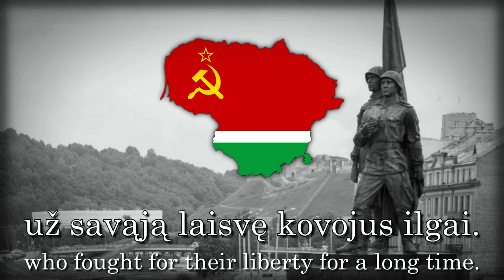"Lietuvos TSR himnas" - Anthem of the Lithuanian SSR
Title: Lietuvos TSR himnas
Translation: Anthem of the Lithuanian SSR

Language: Lithuanian
Composer: Balys Dvarionas and Jonas Švedas
Lyricist: Antanas Venclova
Performer: ?

- Lyrics -
Tarybinę Lietuvą liaudis sukūrė,
už savąją laisvę kovojus ilgai.
Kur Vilnius, kur Nemunas, Baltijos jūra,
ten klesti mūs miestai, derlingi laukai.

Tarybų Sąjungoj šlovingoj,
tarp lygių lygi ir laisva,
gyvuok per amžius, būk laiminga,
brangi Tarybų Lietuva!

Į laisvę mums Leninas nušvietė kelią,
padėjo kovoj didi rusų tauta.
Mus Partija veda į laimę ir galią,
tautų mūs draugystė kaip plienas tvirta.

Tarybų Sąjungoj šlovingoj,
brangi Tarybų Lietuva!

Tėvynė galinga, nebijom pavojų,
tebūna padangė taiki ir tyra.
Mes darbu sukursim didingą rytojų,
ir žemę nušvies komunizmo aušra.

Tarybų Sąjungoj šlovingoj,
brangi Tarybų Lietuva!
- Lyrics -